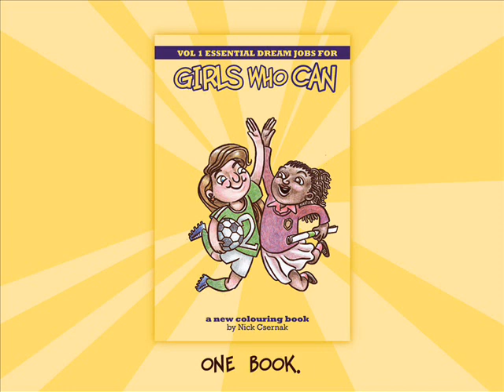Book trailer for "Essential Dream Jobs for Girls Who Can" colouring book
"Hey girls! There are millions of Fabulous Jobs for you to aspire to, with more being imagined and added every day. Let all the doctors, clowns and ninjas-to-be among you cry out 'I followed my dream!'"

This coloring book features dynamic girls in 85 different careers, and all of them have something fun to say about what they do. The accompanying original illustrations take girls and their peers from the bottom of the sea to the far reaches of space. The book itself is spiral-bound and opens flat, for ease of coloring and sharing.

This is an inspiring book. For parents and grandparents who want their princesses to know they can dream of being a pastry chef, president or plumber too.